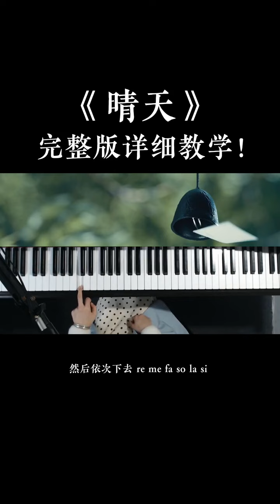《晴天》完整版钢琴教学！